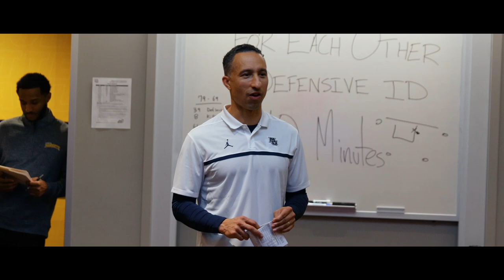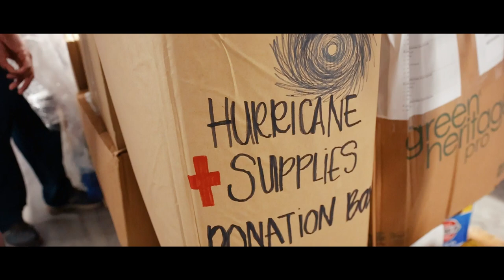2022-23 MUBB Season Recap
The 2022-23 Men's Basketball season was unlike any other. Relive the journey from beginning to end with the extended season recap.